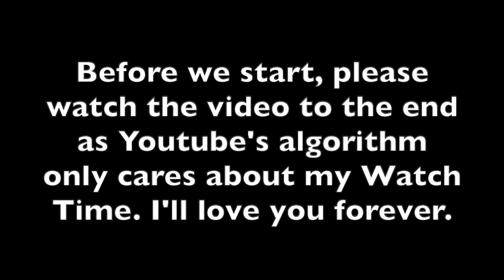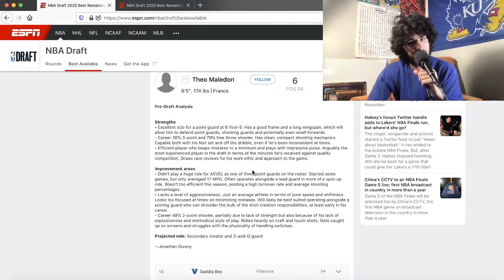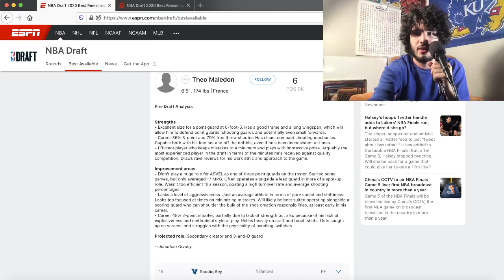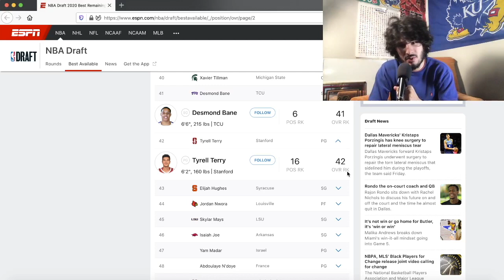Who Will The Philadelphia 76ers Draft?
Tyrell Terry or Theo Maledon in my opinion.